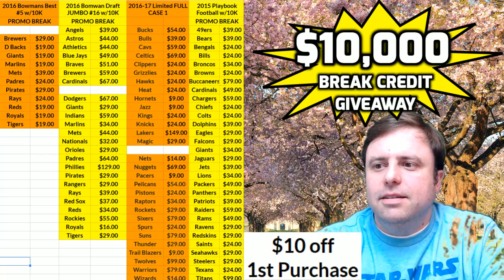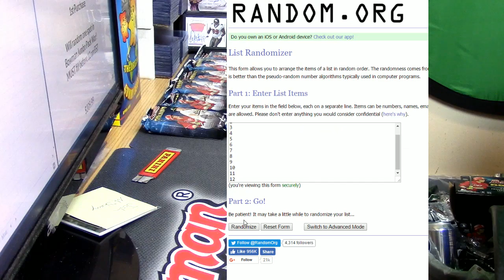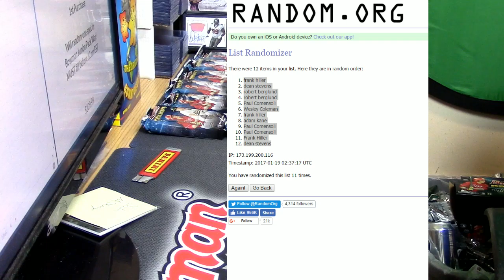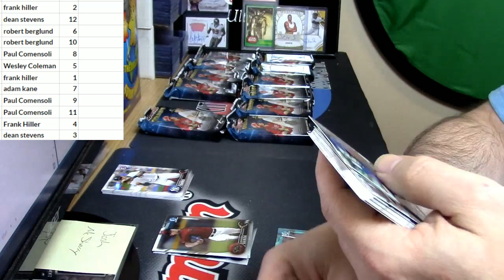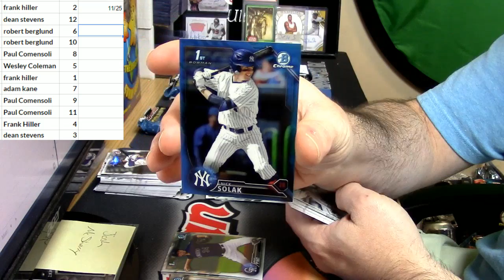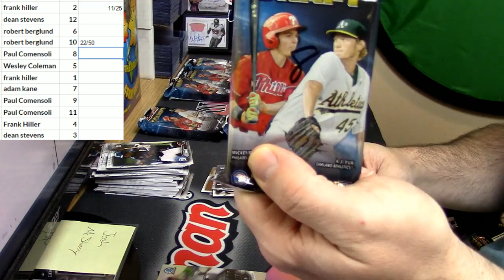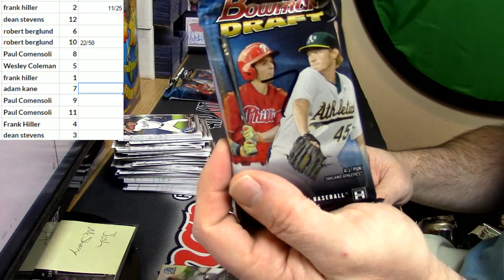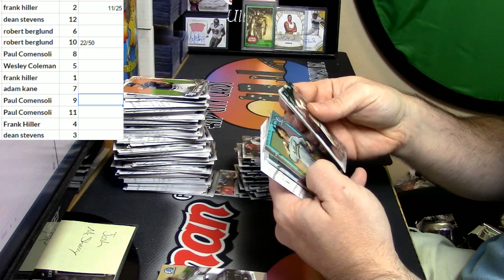01 18 2017 2016 Bowman Draft 1 Box Pack War #1